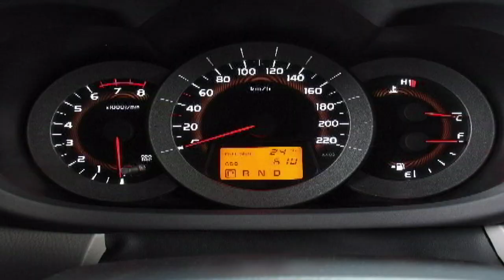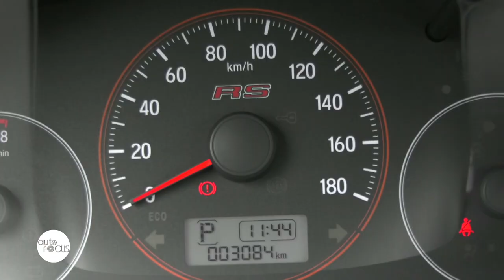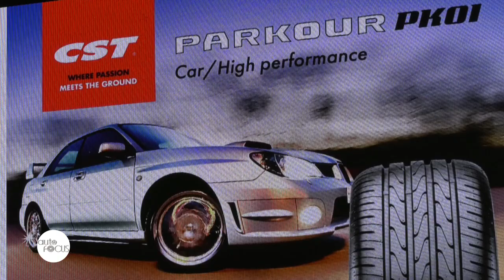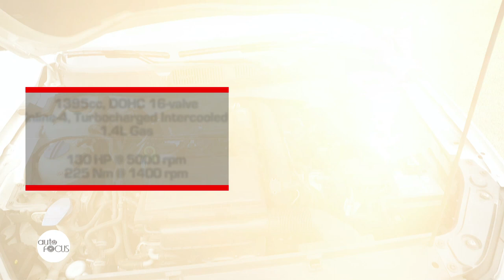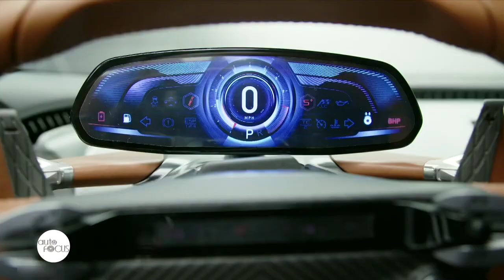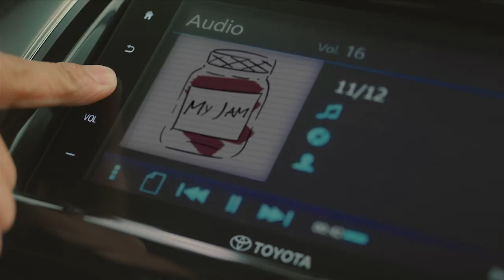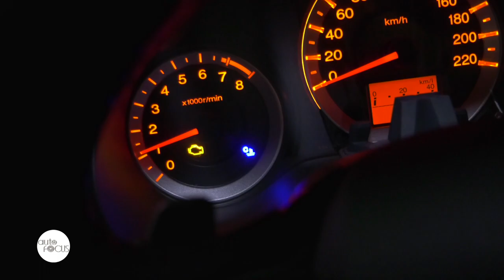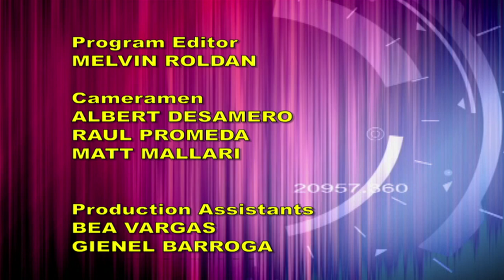HD Auto Focus August 31, 2019 Full Episode